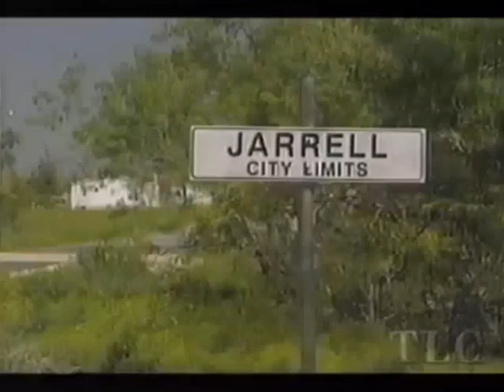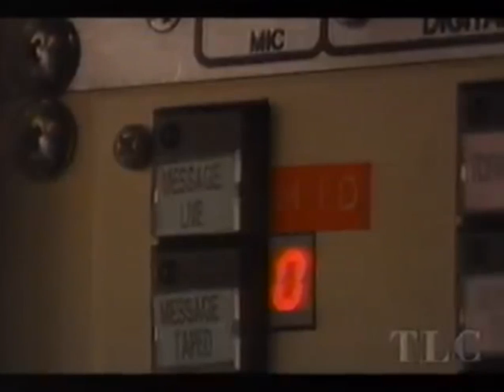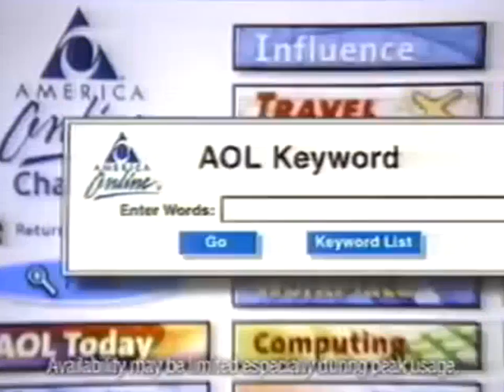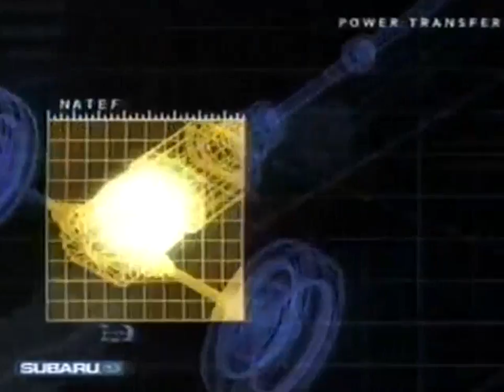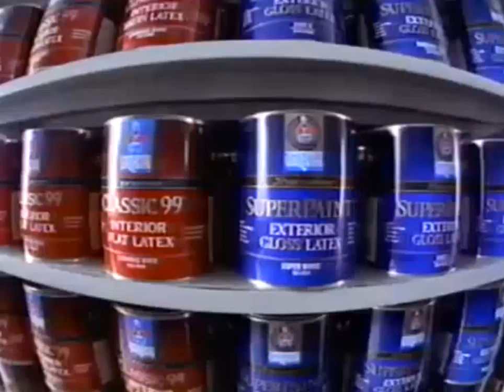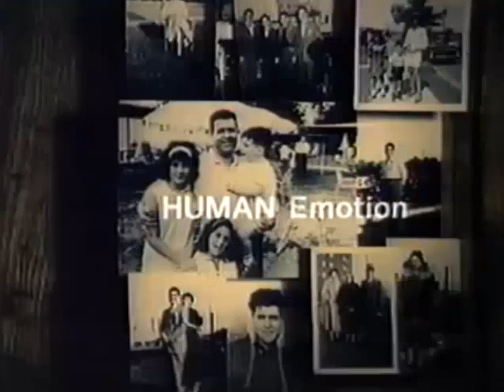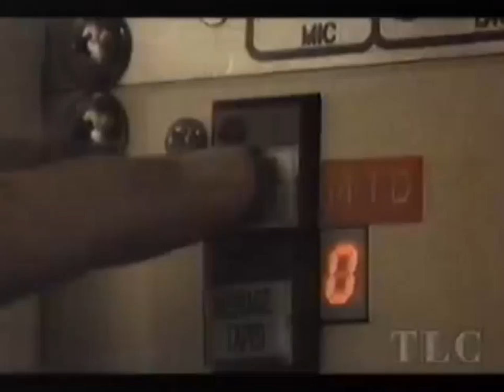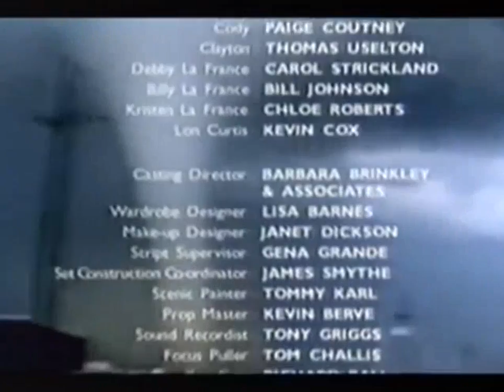Oklahoma in Dangerous and Deadly Tornado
Arkansas Tornadoes Quapaw Oklahoma Little Rock Arkansas Video Quapaw Tornado Little Rock Oklahoma Arkansas Tornado Tornadoes Tornadoes Quapaw